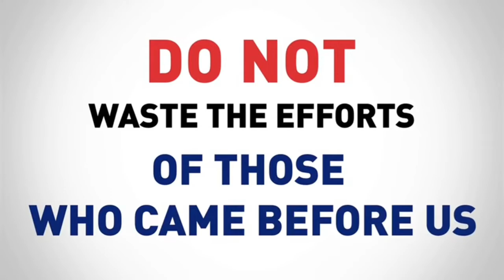PRESIDENT AKUFO-ADDO TOURS VOTER REGISTRATION CENTRES IN ACCRA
The President of the Republic, Nana Addo Dankwa Akufo-Addo, on Thursday, 2nd July, 2020, paid unannounced visits to five voter registration centres in the Greater Accra Region.

The tour took him to the Kanda Cluster of Schools Registration Centre in Ayawaso East; Abossey Okai Presby Registration Centre in Ablekuma Central; Ebenezer Funeral Parlour (1&2) Registration Centres in Weija-Gbawe; Teshie Aboma Presby Church Registration Centre in Ledzokuku; and the Super Service Registration Centre in Klottey Korle.

Accompanied by the Director of Operations at the Presidency, Lord Commey, and the Director of Communications, Eugene Arhin, President Akufo-Addo interacted with the registration officials at each of the five centres, who walked him through the processes of registering an eligible voter.

The President was told that, upon entering a registration centre, all persons are required to wear a nose mask, after which their temperatures are taken by nurses stationed at each centre. Indeed, the Ghana Health Service has released some 7,000 community health nurses to the various registration centres.

Eligible persons are then required to wash their hands with soap under running water, before being allowed to join the queue.

At each of the centres, there was a strict adherence to social distancing, with eligible voters maintaining a one (1) metre, after which the voters go through the process to be registered.

President Akufo-Addo was told that the majority of persons who had turned up to be registered were in possession of the Ghana Card and passports. A small number of persons without any of these valid ID cards submitted one completed Identification Guarantee Form, endorsed by two registered voters, to be registered and issued with a voter ID card.

After the completion of the registration process and leaving the centres, the registration officials told the him that hand sanitizers had been provided for the mandatory sanitizing of hands by the eligible voters.

Visibly encouraged by the processes, the President urged the registration officials to continue to adhere to the safety protocols outlined to ensure the safety of all persons who visit the registration centres.

Interacting with some of the persons waiting in queue to be registered, the President urged them to continue to observe the COVID-19 safety protocols, whilst going through the process to be registered.

It will be recalled that during his recent broadcast to the nation, ahead of the commencement of the registration exercise, President Akufo-Addo noted that if an eligible citizen’s name is not on the register, that citizen cannot exercise the right to vote, and cannot, therefore, participate in the determination of the choice of the government of the day.

“It is, thus, vitally important that all eligible voters register, so, on the designated day of 7th December, they can vote to choose the President of the nation, and the Member of Parliament of their area. In effect, our vote, our thumb, is the expression of our individual sovereign power as a citizen, which we should cherish and guard at all times,” he said.